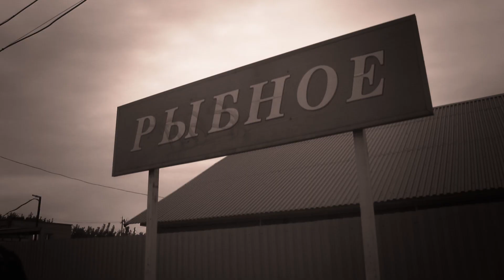Александр Хлопков . гр. "Маленький принц" .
Один из любимых праздников наших горожан.
Снято на Canon 5Dmark III, SAMYANG 14mm, Tamron 28-300VC.
 День города Рыбное 2012 год.